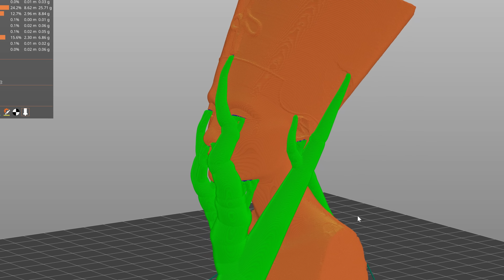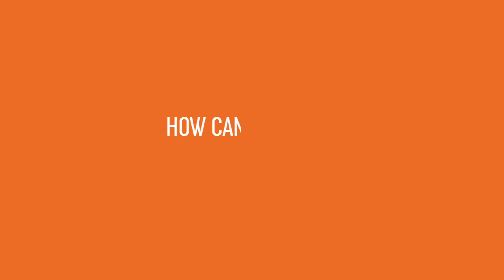Organic Supports and Open-Source - Community Contributors Thomas Rahm & Daniel Schubert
Thomas Rahm and Daniel Schubert worked on better support structures for 3D printing. Our implementation of Organic Supports in PrusaSlicer is an evolution of the tree supports by Thomas, which are significantly improved tree supports originally from Cura. We would like to thank the Ultimaker Cura team, Thomas Rahm and Daniel Schubert for the effort they have invested into the problem.

Thomas and Daniel accepted our invitation to visit our headquarters, this interview was recorded during their visit.

Read more about Organic supports in the PrusaSlicer 2.6 release article

Chapters:
0:00 Introduction
0:25 Why did you start developing Tree supports?
4:09 What do you think about Organic supports?
9:50 What advantages do you see in open-source?
11:39 What are you currently working on?